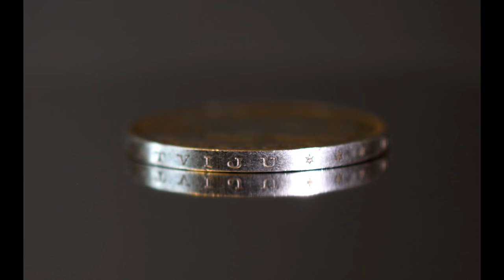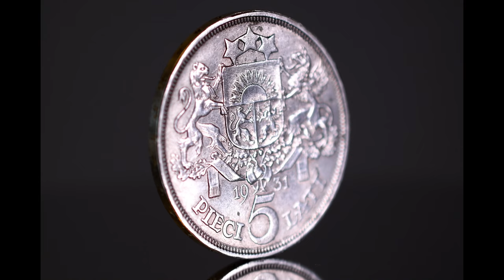Nikon D7500 4K video. Historic Numismatic Coins. 1931 Latvia 5 Five Lats Silver Coin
The video made by Nikon D7500. The Highest Quality Latvian Coin.
Description:
    Obverse
    Latvian Maiden, possibly Zelma Brauere, facing right, by Rihards Zarins, the inscription:-
    LATVIJAS REPUBLIKA
    Reverse
    The Latvian coat of arms, above the date, and the value:-
    PIECI 5 LATI
    Edge
    DIEVS SVĒTĪ LATVIJU (God Bless Latvia)*